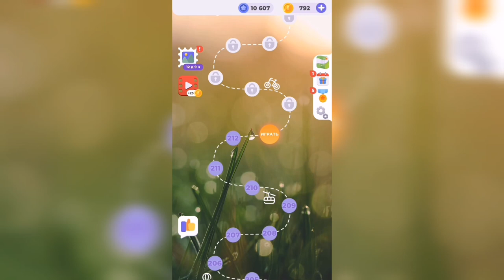Линия слова / Отдых у моря / Уровень 213